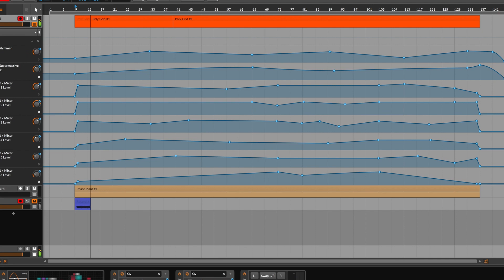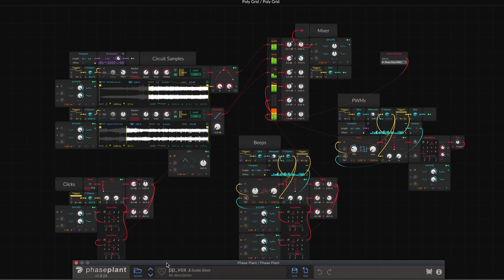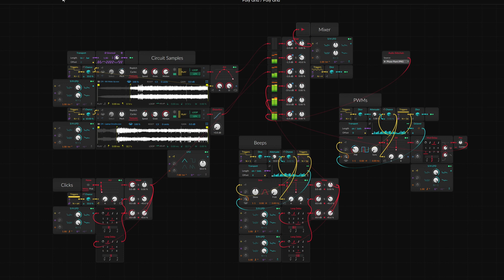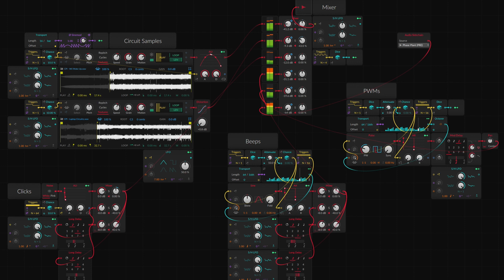1bit_web_ambient - Bitwig Grid, Experiment 036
"1-bit web ambient" was one of the prompts in a community challenge, for the Venus Theory Discord. It's a genre, haven't you heard of it?

Well, it's a made-up one, so chances are, nobody did. Nevertheless, this is very clearly a generative Bitwig 1-bit web ambient Grid patch!

I knew which genre among the offered ones I'd pick when I stumbled upon this - and in there, some lovely circuitry sounds. They sit at the core of this piece, everything else is built around them. I added rhythmical white noise clicks, then beeps, also boops, and finally decided to go with a vocal-ish Phase Plant patch to top it all off with some vocal chops and a drone (just one patch though).

Have fun!